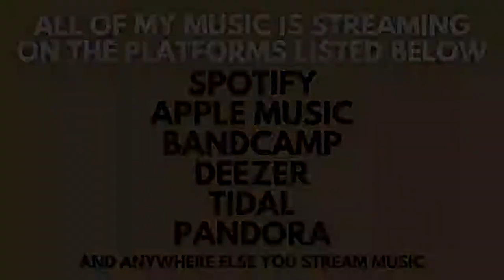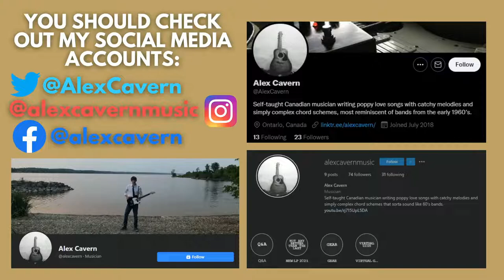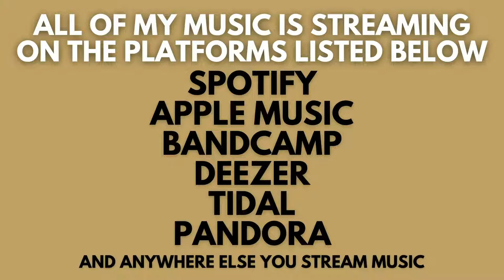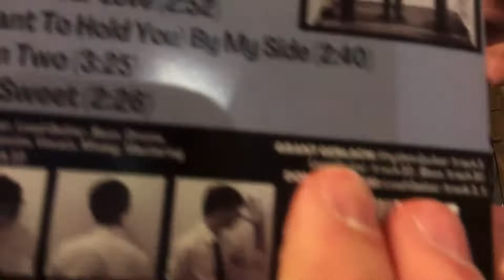February Stream (2022)